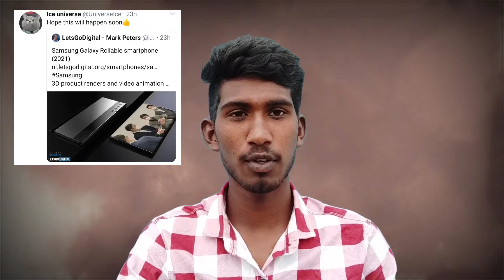Tech news #58 samsung rolable mobile ,iQ budget mobile , poco m3 spec's etc ....